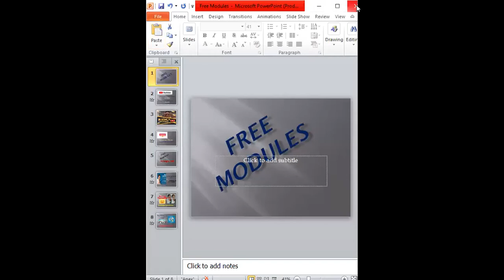PERSONALITY DEVELOPMENT FREE MODULES THROUGH TRANSFORMATION UNLIMITED | 9620303000